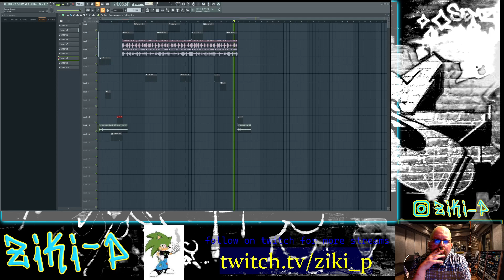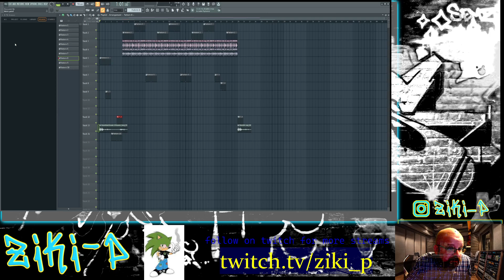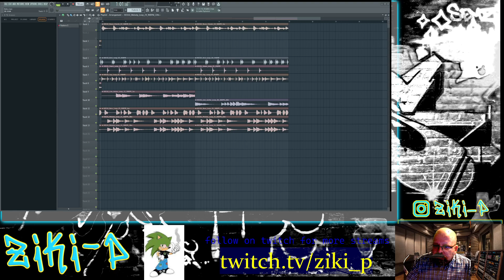I've been cooking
Getting back on my music shit